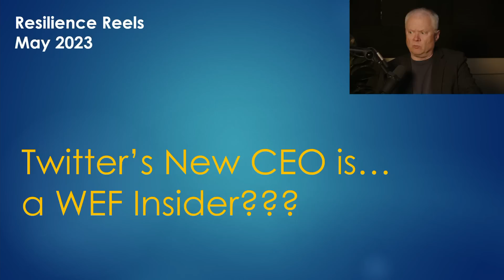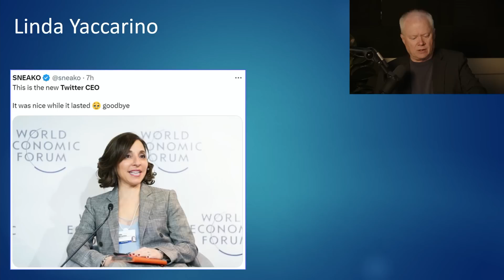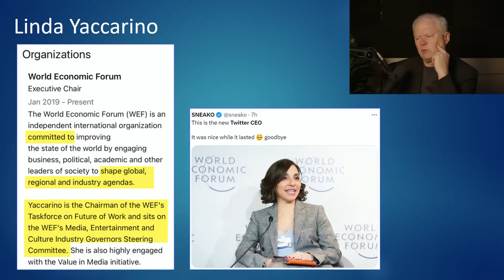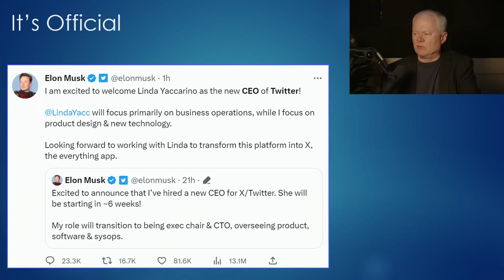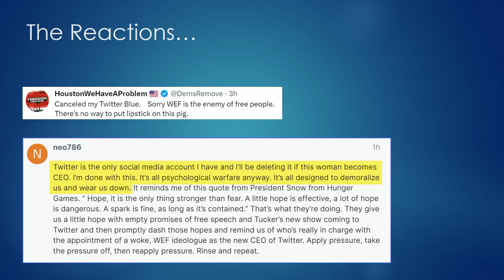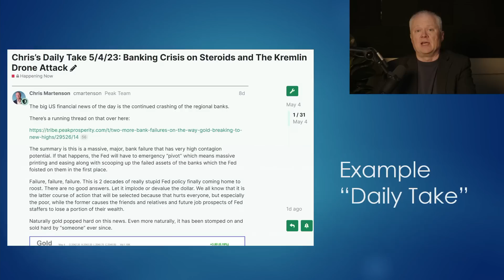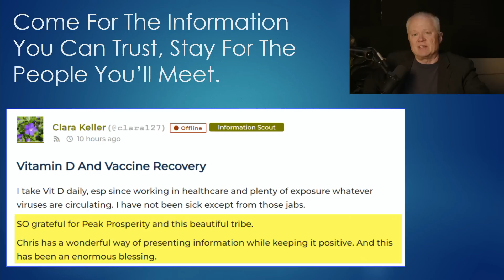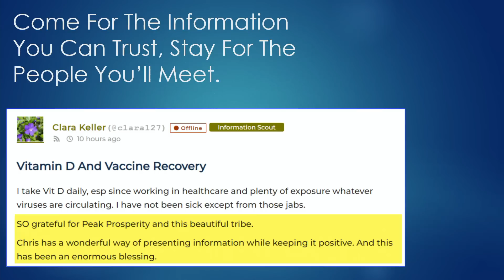Twitter's New CEO is a WEF Insider?? Peak Prosperity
Some of Elon Musk's fans are furious newly appointed Twitter CEO Linda Yaccarino chairs a World Economic Forum committee. After Elon Musk officially announced the appointment of Linda Yaccarino as Twitter CEO on Friday, users across the political spectrum quickly took to the platform to voice perceived flaws in the exec's former work and online behavior.

Responses to Musk's tweet announcing the hire included skepticism from conservative users taking issue with Yaccarino's involvement in the World Economic Forum, as well as her work as advertising chief at NBCUniversal, from which she resigned on Friday.